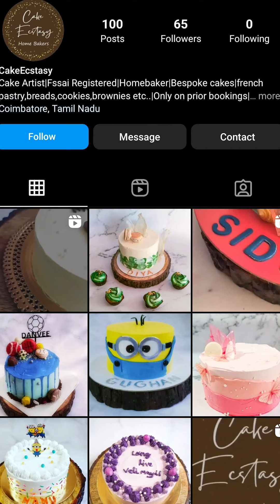Best Homemade Cake Shop in Coimbatore | Cake Ecstasy Home Made Cake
Cake Ecstasy
A1,subban thottam near Thirumalai Nagar, Ganapathy, Coimbatore-641049.
Our Products:
Italian buttercream cake
Swiss butter cream cake
Opera
Tiramisu
Fraisier
Cheese cakes
Mousee cakes
New York cookies
Fresh cream cake
Doughnuts
Truffles
Cookies
Loafs
Cake sickles
Pop pickles
Chocolates
Cupcakes
Blondies
Berliner

Best cake shop in coimbatore
Customized Cake Shop in coimbatore
Best Home made cakes in Coimbatore
talian buttercream cake in Coimbatore
Swiss butter cream cake in Coimbatore
Opera  in Coimbatore
Tiramisu in Coimbatore
Fraisier in Coimbatore
Cheese cakes in Coimbatore
Mousee cakes in Coimbatore
New York cookies in Coimbatore
Fresh cream cake in Coimbatore
Doughnuts in Coimbatore
Truffles in Coimbatore
Cookies in Coimbatore
Loafs in Coimbatore
Cake sickles in Coimbatore
Pop pickles in Coimbatore
Chocolates in Coimbatore
Cupcakes in Coimbatore
Blondies in Coimbatore
Berliner in Coimbatore

coimbatore city, coimbatore history in tamil, coimbatore